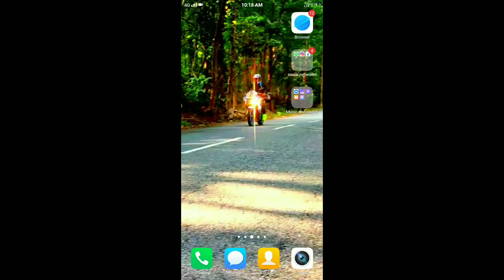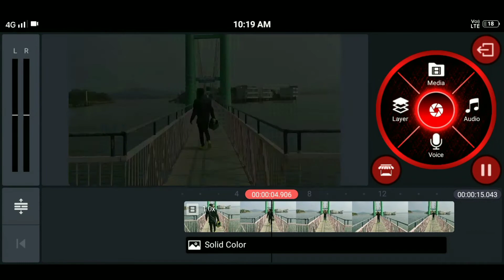HOW TO ADD BLINKING EFFECT TO VIDEO IN KINEMASTER